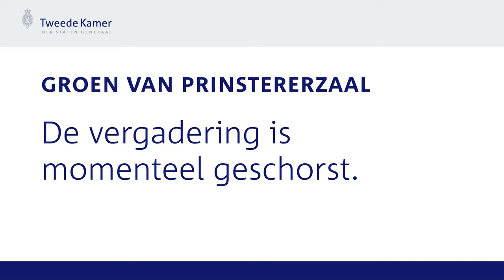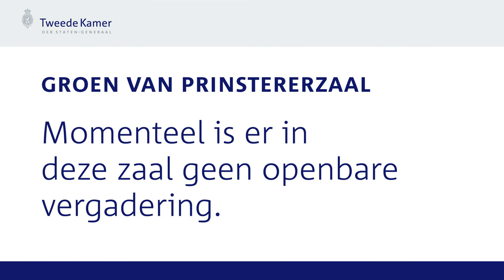Commissievergadering - Arbeidsmarktbeleid in de zorg